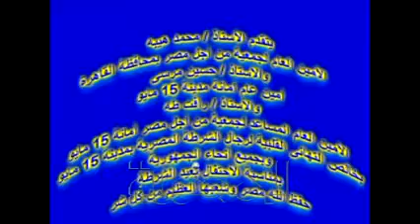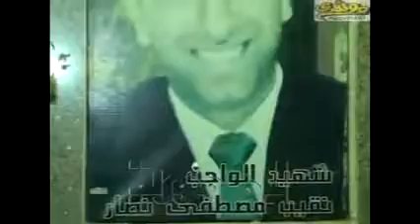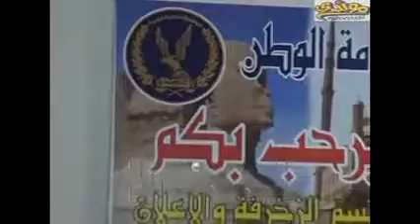جمعية من أجل مصر تكرم رجال الشرطة